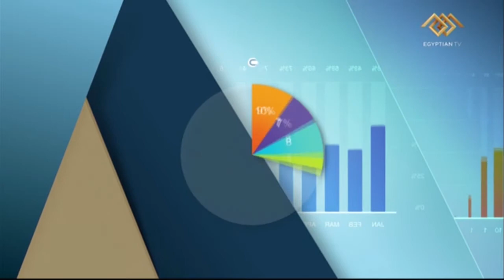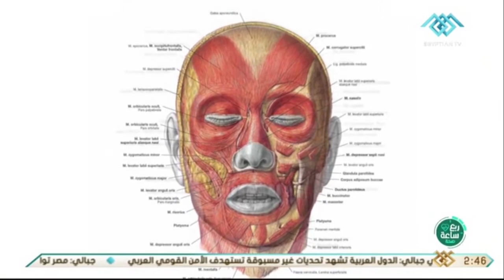ربع ساعة | صحة .. كسر الأنف - البوتكس والفيلر وحلقة 22-2-2021